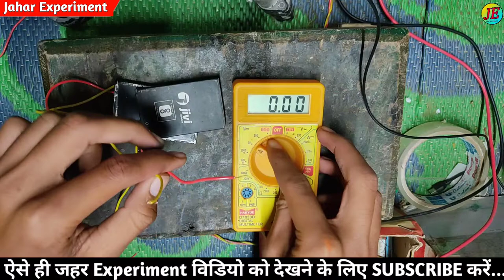Series connection kaise karen || 2 battery ka series connection kaise kare 2020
1. मोबाइल की बैटरी के अन्दर का राज || Mobile ki battery ke andar ka raj 2020👇👇👇

2.Memory card के अन्दर का राज || Memory card ke andar kya hota hai 2020👇👇👇

3. 9 वोल्ट बैटरी के अन्दर का राज || 9 volt battery ke andar kya hota hai || 2020👇👇👇

4. 12 volt battery se 5 volt LED light kaise jalaye || at the home ||2020👇👇

5. Mobile फोन मे Temper लगाने का आसान तरीका | Mobile me temper kaise lagaye👇👇

👉👉Your Search Results👇👇

1. series connection kaise kare
2. series connection karna sikhe
3. series connection karne ka sahi tarika
4. series connection karne se kya hota hai
5. series connection karne ka asan tarika